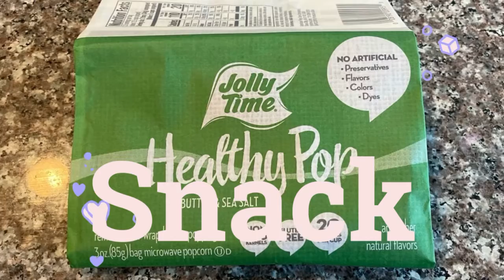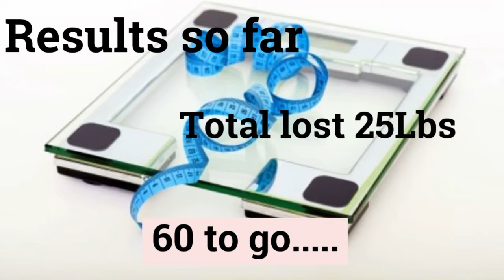Nutrisystem what I eat in a day- DAY 5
Breakfast-
Nutrisystem pancakes & egg whites

Snack-
Nutrisystem shake

Lunch-
Nutrisystem pizza pocket, salad, cauliflower Buffalo wings

Snack-
Popcorn

Dinner-
Nutrisystem bbq chicken, pita bread and cauliflower taster tots

Dessert-
Fudge pop